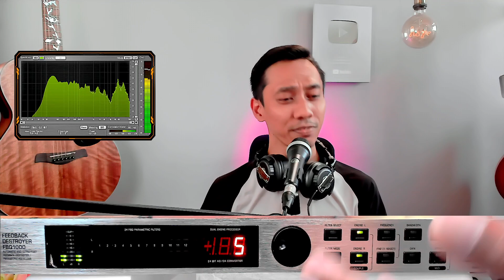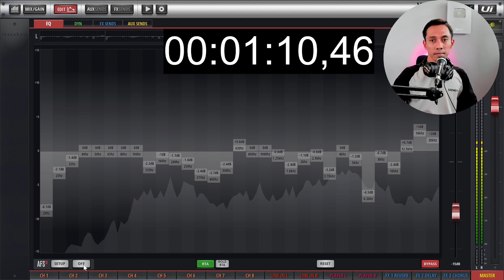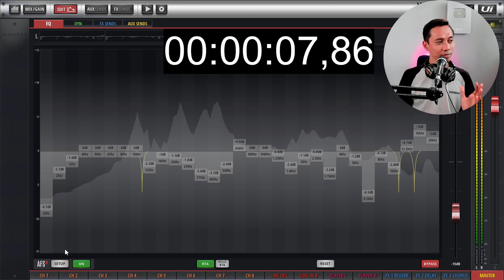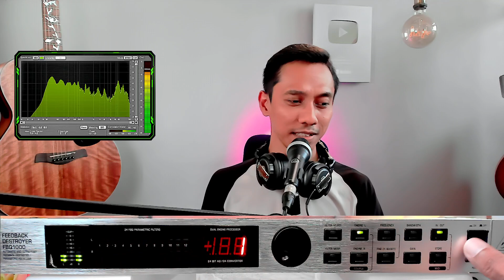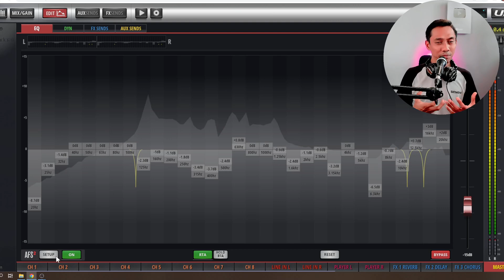KELEBIHAN & KEKURANGAN FEEDBACK DESTROYER FBQ1000 | ALAT ANTI STORING